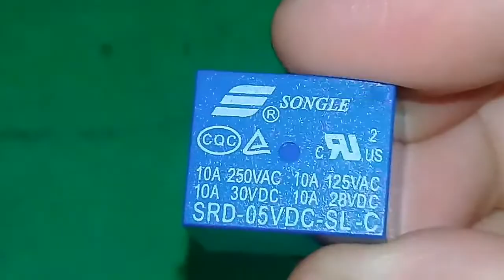Cara merakit SENSOR GERAK dengan RELAY sebagai saklar | PIR HC-SR501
Cara merakit SENSOR GERAK dengan RELAY sebagai saklar | PIR HC-SR501, hanya dengan sensor dan relay kita bisa membuat saklar automatis hanya dengan mendeteksi gerakan manusia

bahan:
1.sensor gerak HC-SR501
2.RELAY 5 volt
3.transistor bc547
4.resistor 1k ohm